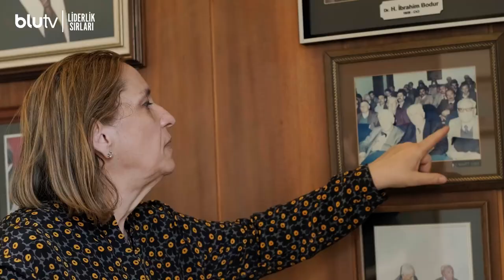Liderlik Sırları | 4. Bölüm | Konuk: Zeynep Bodur Okyay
"Başarıya doğru giderken hata yapmak, pahalı fakat sonrasında fayda sağlayan bir yoldur." Kale Grubu Başkanı Zeynep Bodur Okyay'ın kendi deneyimlerini paylaştığı LiderlikSırları, 4. bölümüyle şimdi BluTV'de! 💙